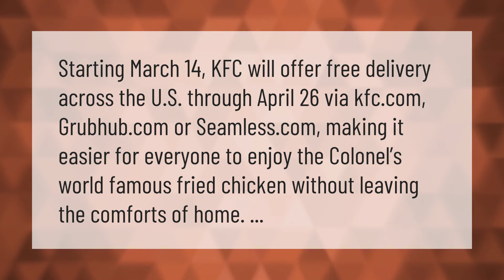Who is doing free delivery right now?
00:00 - Who is doing free delivery right now?
00:41 - What grocery stores deliver for free?
01:08 - Does KFC do free delivery?

Laura S. Harris (2021, January 30.) Who is doing free delivery right now?
    AskAbout.video/articles/Who-is-doing-free-delivery-right-now-216523